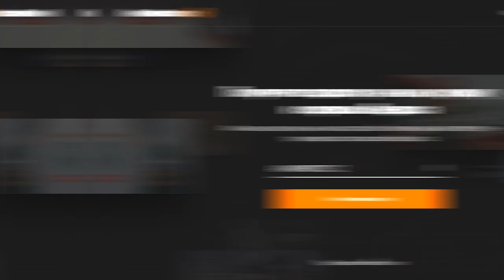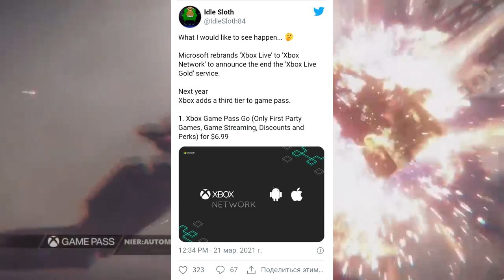Прощай Xbox Live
В этом видео поговорим об изменениях Xbox Live, который превратился в Xbox Network